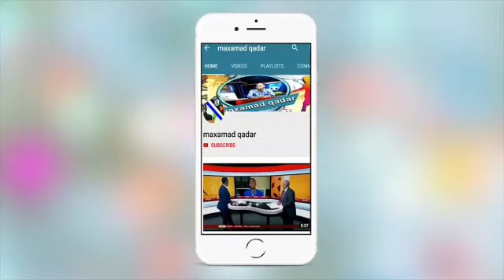HAMBALYO Mahrez iyo Algeria oo koobka Africa qaaday,Sory Mane,Sanad u cajiib ah Mahrez shan koob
KU TUURA CIMAAMADA KABTAN RIyad Mahrez,War Reer Liverpoolow wiilkiina Mane Sasabta